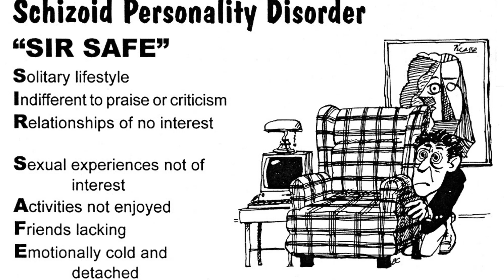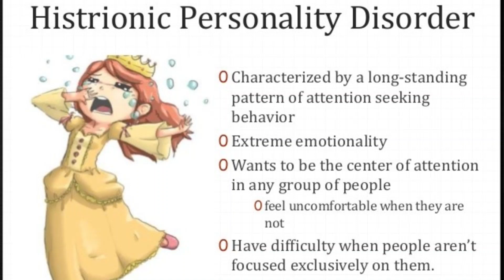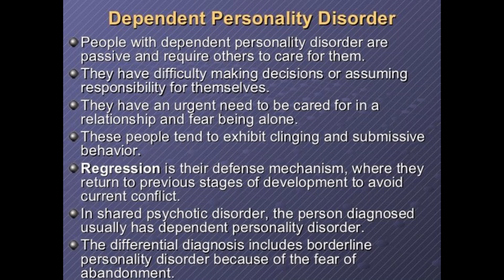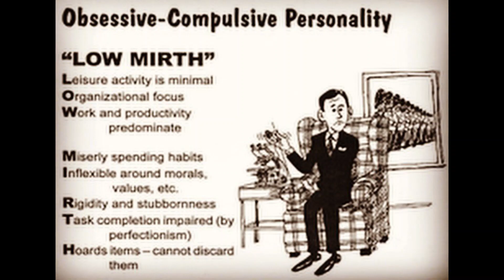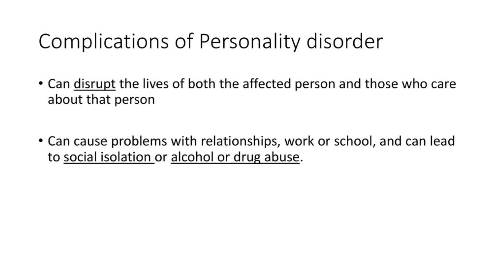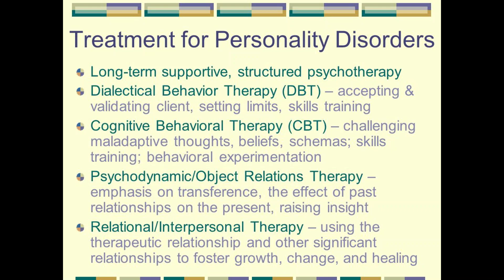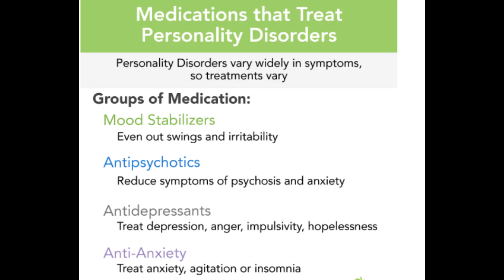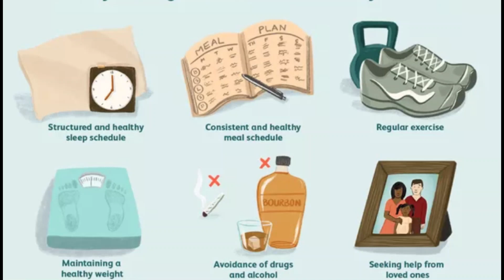All you wanted to know about Personality Disorders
A personality is everything that makes you, you. It includes everything about how you think, feels, and act. A personality disorder is when the way that you think, feel, and/or act causes you intense distress, deviates strongly from societal expectations, or causes you to have difficulty functioning normally.

A personality disorder is more than just having a bad day once in a while. It is a behavioral pattern that occurs over a long period of time. Symptoms of personality disorders usually start to show in your late teens or early 20s.

avoidant personality disorder
histrionic personality disorder
multiple personality disorder
antisocial personality disorder
schizoid personality disorder